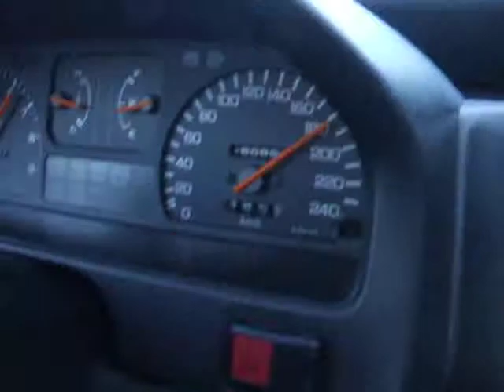CRX EE8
220km/h